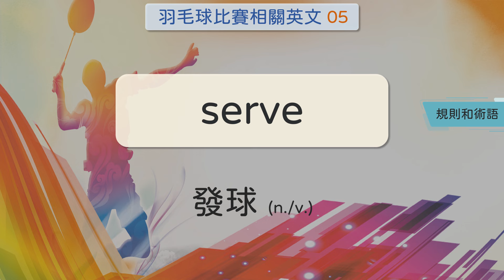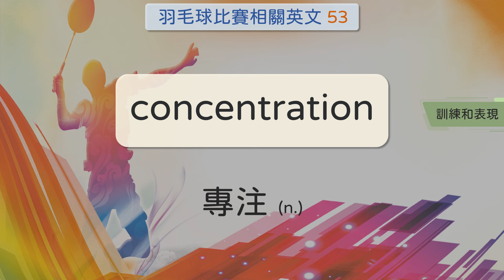[奧運] 2024巴黎奧運 羽毛球比賽項目相關英文學習